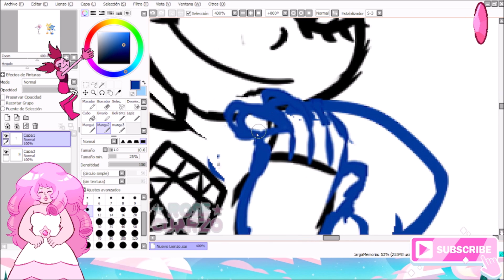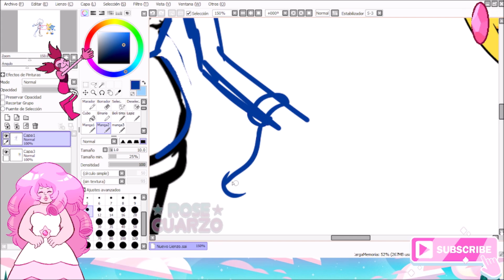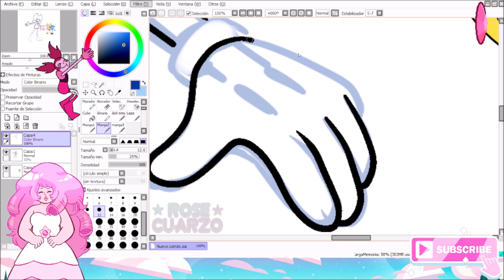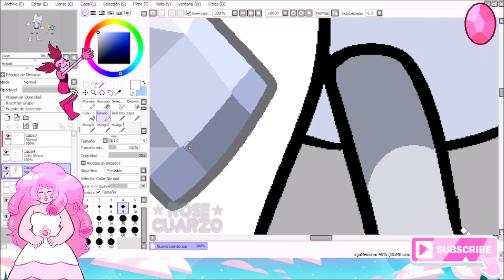GEMSONA: White Spinel | White Diamond's Spinel | Steven Universe | Rose Cuarzo